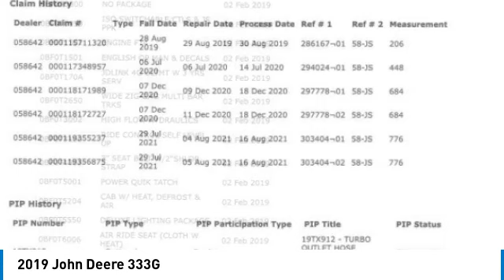2019 John Deere 333G 37001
2019 John Deere 333G

1941 south 42nd st suite 416J